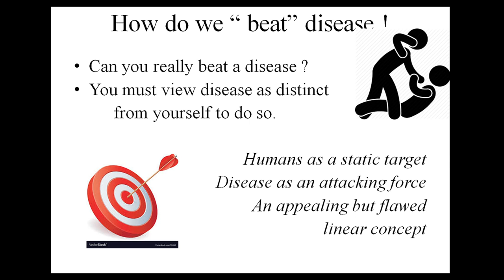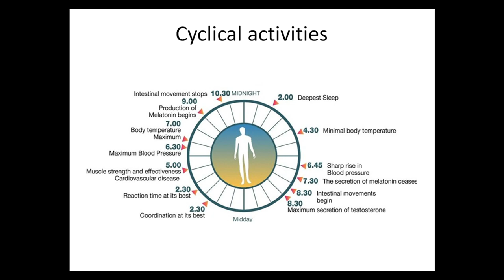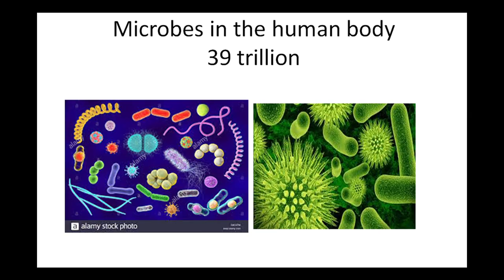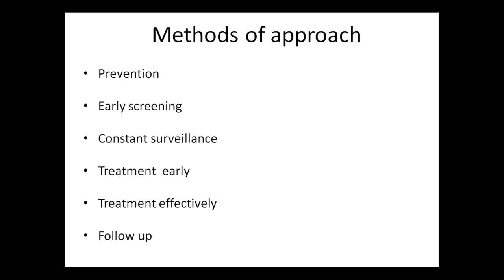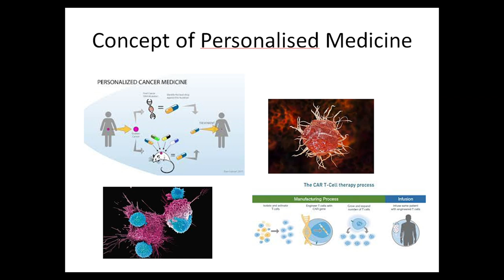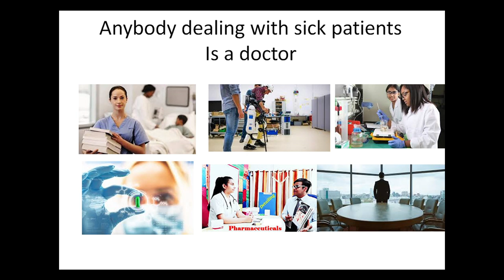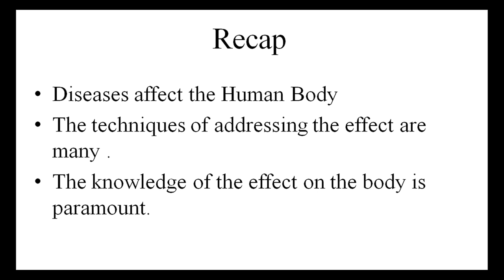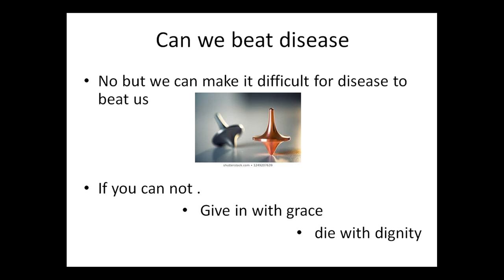The human body and disease | Dr. Ravi Nayar | TEDxSRMKattankulathur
Dr. Ravi nayar  highlights how humans can make themselves stronger, making diseases difficult to beat them. Ravi Nayar, Otolaryngology, Head and Neck Surgery , HCG Academic
Bengaluru, Karnataka, India.

Education
Post Graduate Institute of Medical Sciences
M.S in Otolaryngology Residency Program
Dates attended or expected graduation 1980 – 1983

Diplomate of the National Board of Examination
DNBE ( Otolaryngology ) Field Of StudyOtorhinolaryngology
Institut Gustave Roussy , Paris, France
Diplome de Carcinologie de Tete e Cou ( Head and Neck Surgery ) Field Of StudyCancer of the Head and Neck
Memorial Sloan Kettering Hospital
Head and Neck Fellowship ( travelling fellowship of the Indian Society of Oncology ) Field Of StudyHead and Neck Oncology
Royal College of Surgeons of England London

Diploma in Laryngology and Otology Field Of StudyENT
Royal College of Surgeons of Glasgow
Fellowship of the Royal College of Surgeons ( Glasgow )
Tata Memorial Hospital , Mumbai
Pool Officer in Head and Neck Surgery Field Of Study Head and Neck Surgery and Plastic Surgery This talk was given at a TEDx event using the TED conference format but independently organized by a local community.